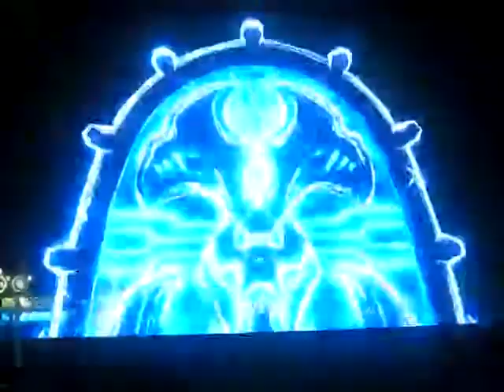Doom Eternal playthrough part 55: where humans become Demons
Part 55 of my playthrough of Doom Eternal